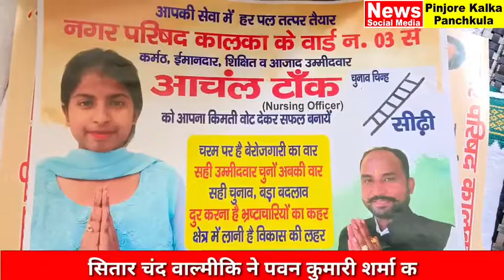सितार चंद वाल्मीकि ने पवन कुमारी शर्मा को दिया अपना समर्थन।